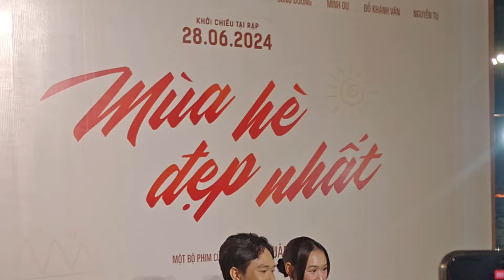Anh Đức lần đầu công khai dẫn vợ kém 12 tuổi đi sự kiện; Khánh Vân thích thú chọn tất cả trai đẹp